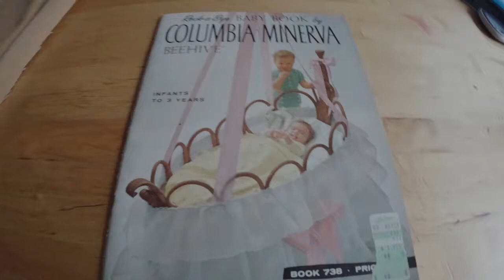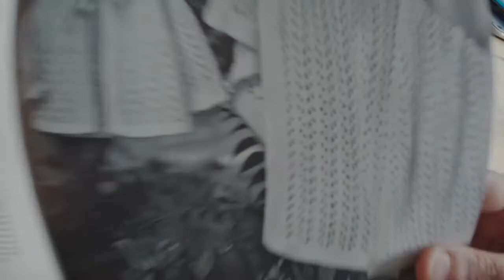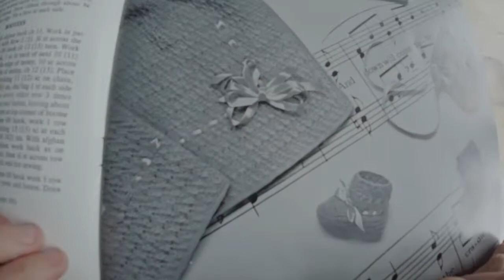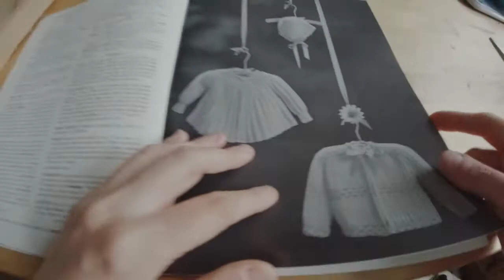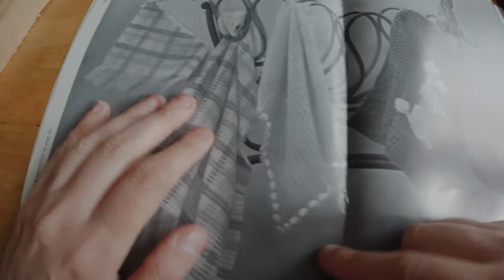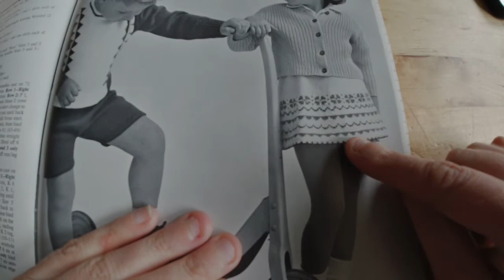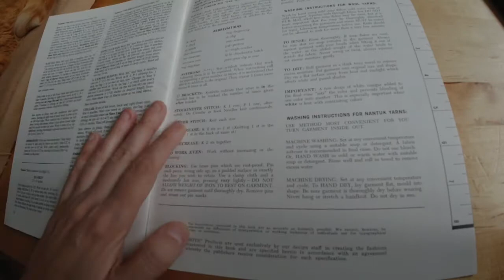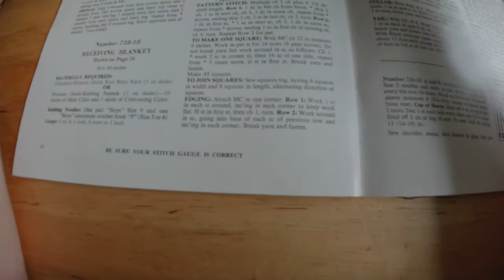Vintage Baby Pattern Book & A Stitch Tutorial!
I was prepping to do a flip-through video of this vintage pattern book and found a stitch I just HAD to try! The video starts with the flip-through and then the stitch tutorial starts at the 12:39 mark (give to take a second.) I put a note at the top of the screen to help you find it.

Feel free to watch just the flip, just the tutorial, or both!

Please note, I haven't used this stitch for any actual project, what you see in this video is ALL I know so far. I can't provide help for this specific stitch besides what the video says. If you have other questions I'll help as best I can!

The stitch requires a chain with a multiple of 3 plus 4. From there the video should hopefully be enough to help you make this fun stitch.